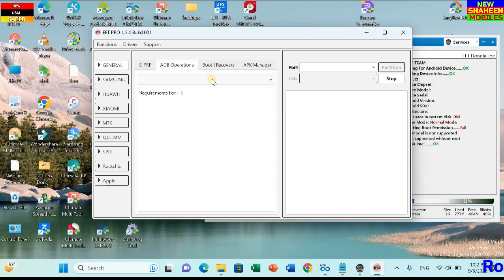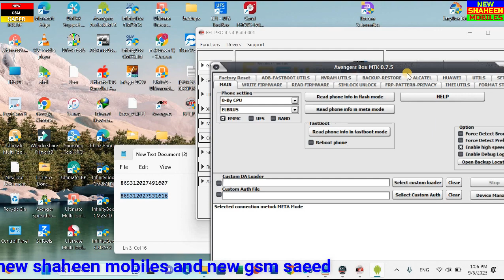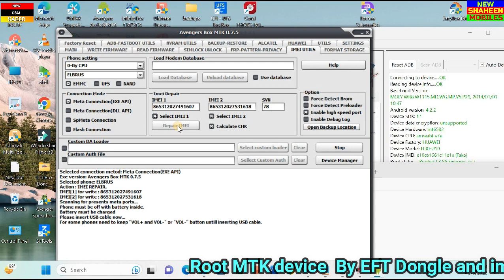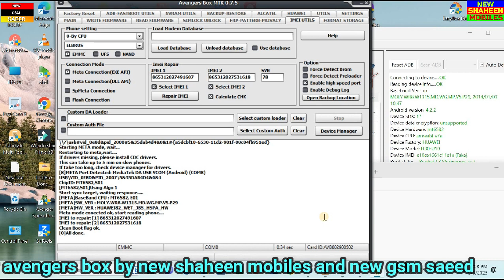Root MTK device By EFT Dongle and imei repair avengers box